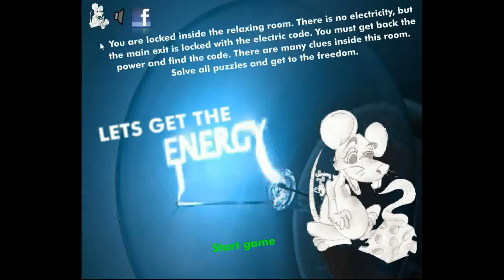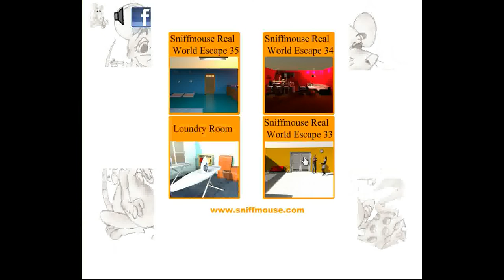Sniffmouse's Lets Get the Energy Walkthrough